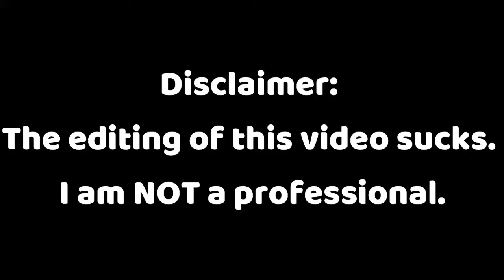💪Training💪 // Pokémon Uranium Part 7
In this video, I renamed some pokémon, explored the next town, and evolved Barry.
0:00 Stream Starting Soon & Disclaimer
0:15 Intro
4:30 Renaming Orchynx
6:49 Exploring Burole Town
11:19 Barry Evolving
11:57 Renaming Barry
13:56 Outro
14:45 Thanks for Watching!